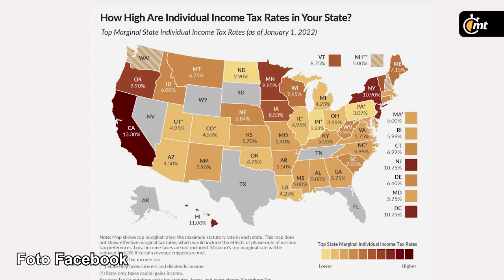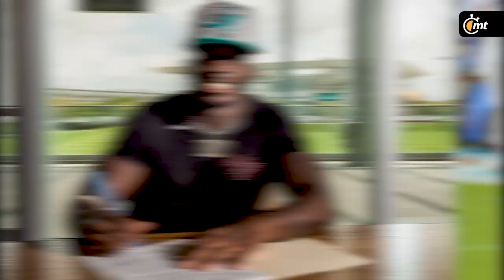Los impuestos que deben pagar los atletas en EE.UU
En EU los atletas deben pagar impuestos en estados en donde ni viven debido a la llamada Jock Tax